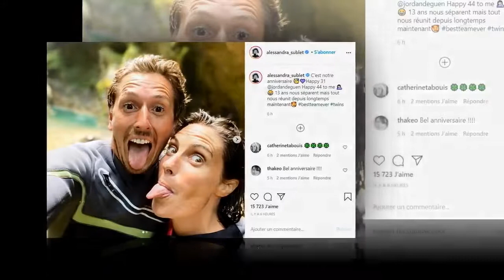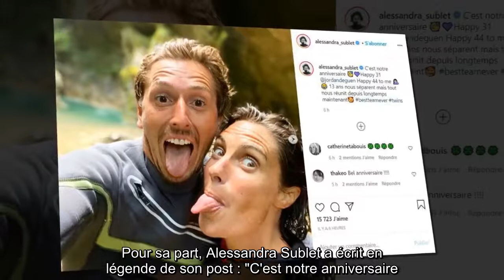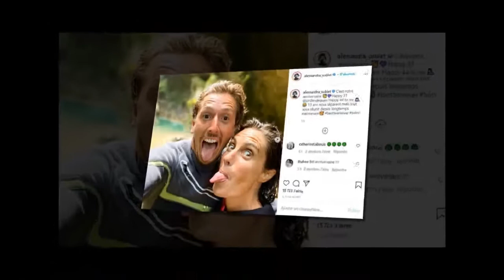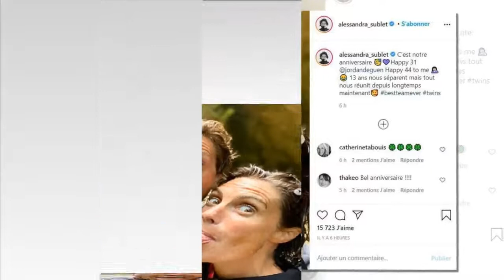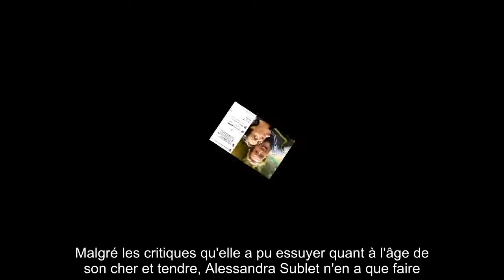✅ Alessandra Sublet : ce point commun partagé avec Matt Pokora et Christina Milian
✍  Ce lundi 5 octobre 2020, Alessandra Sublet célèbre son 44ème anniversaire. Pour l'occasion, l'animatrice télé et radio a dévoilé sur son compte Instagram deux toutes nouvelles photos d'elle et de son compagnon. Elle a également révélé que ce jour est aussi très spécial pour Jordan Deguen, l'homme qui partage sa vie depuis déjà un an et demi. En effet, cette date est également celle de son 31ème anniversaire. Voilà un étonnant hasard qui n'est pas sans rappeler le couple formé par Christina Milian et M. Pokora. Les deux amoureux sont eux-aussi nés le même jour, à quelques années d'intervalle. Pour rappel, les parents du petit Isaiah ont fêté leur 39 et 35 ans le 26 septembre dernier. Pour sa part, Alessandra Sublet a écrit en légende de son post : "C'est notre anniversaire. Joyeux 31 ans Jordan et joyeux 44 ans à moi. 13 ans nous séparent mais tout nous réunit depuis longtemps maintena ...